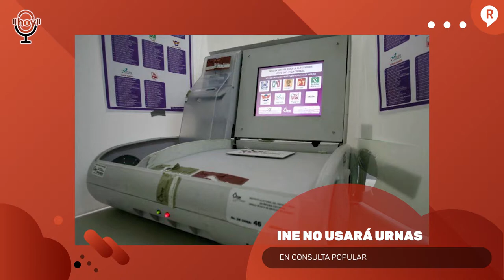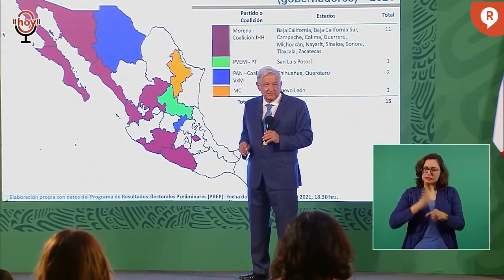¡SE VA EL SECRETARIO DE HACIENDA! Y RICARDO ANAYA RECIBE TREMENDA TROLLEADA DEL PRESIDENTE